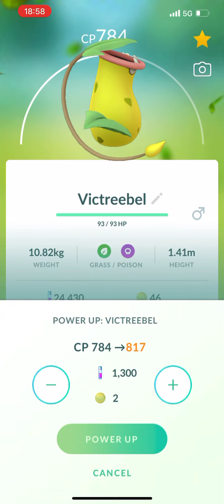Wild victreebel I forgot where this place is lol a gydaros spawn but fled for me and collected this